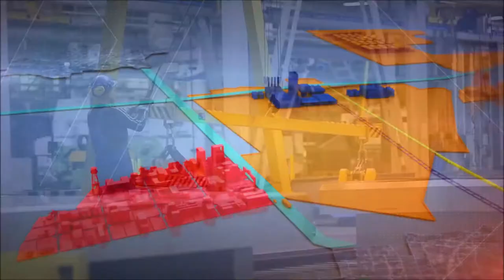Parque Industrial el desarrollo industrial en Yucatán